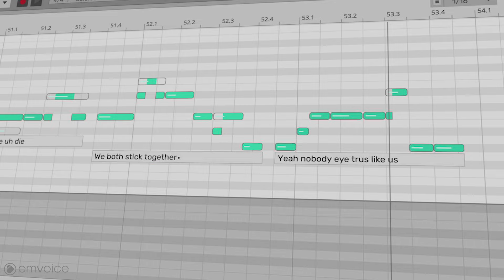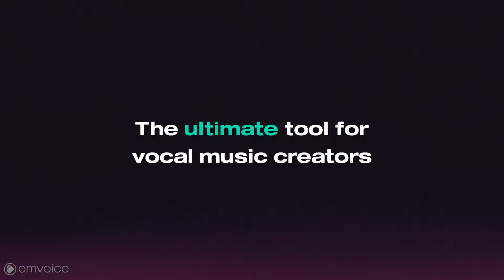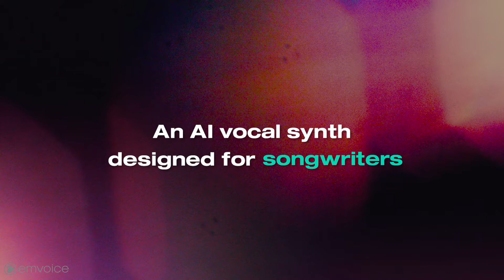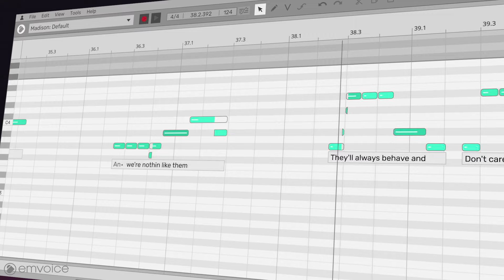Emvoice Madison - Amazing [AI Vocal Synthesizer Demo]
A demo highlighting Madison's full dynamic range. Create AI vocals without recording